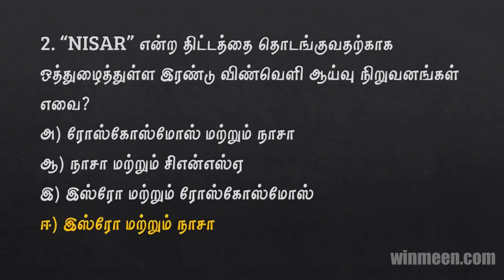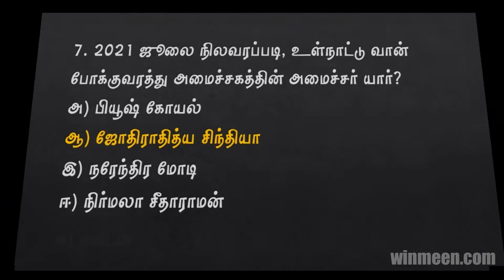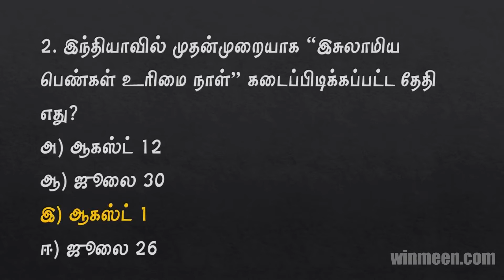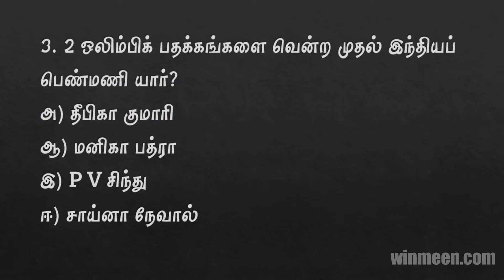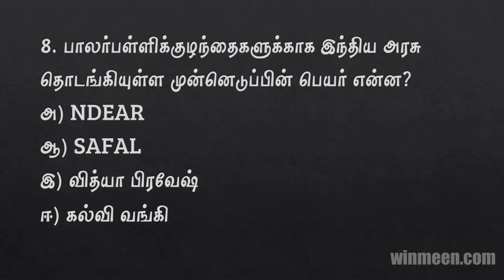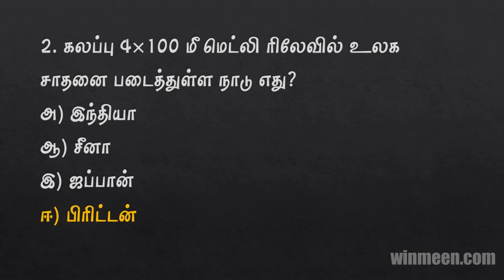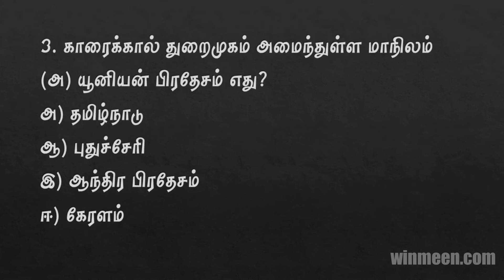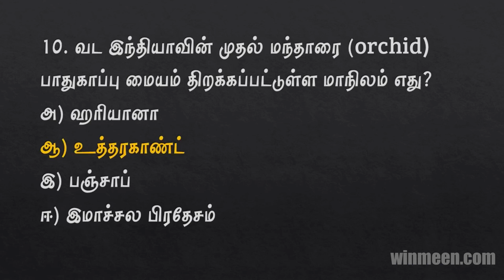9th to 11th August 2021 Tnpsc Current Affairs in Tamil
9th to 11th August 2021 Tnpsc Current Affairs in Tamil